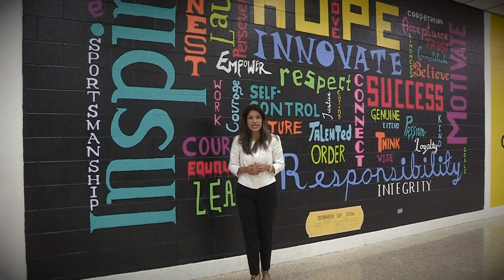Perkins Welcome Back (English)